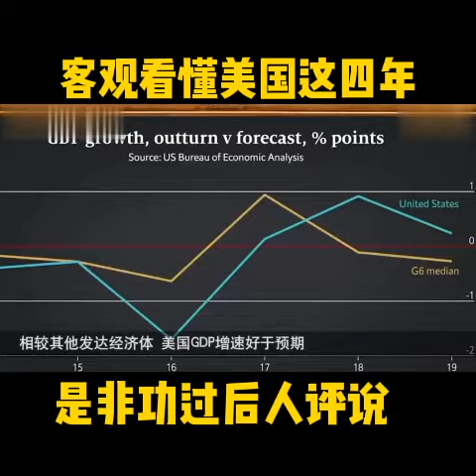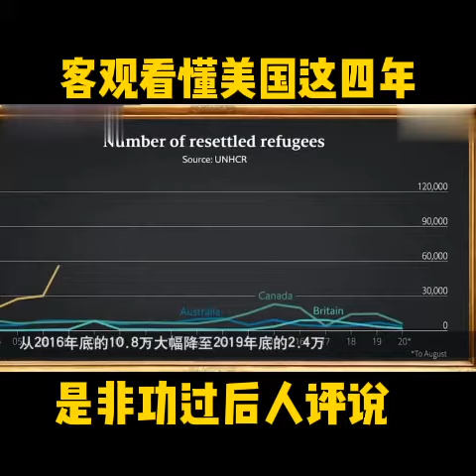功过自有后人评，客观盘点川普这四年来都干了些啥？丨财经科普。最后面可能是川普给保守主义者留下的一些希望，激进的多元文化看来已经势不可挡，尽管历史上还没有看到那一个大国搞多元文化成功过。